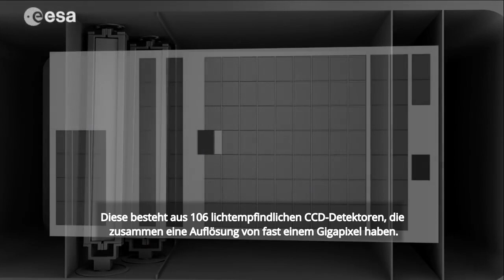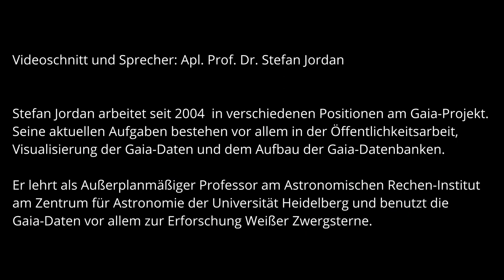Video "Die Vermessung des Himmels mit Gaia" zur Kepler-Ausstellung "Himmelwärts"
Dieses Video wurde für die Ausstellung "Himmelwärts" aus Anlass des 450. Geburtstags von Johannes Kepler produziert. Thema: "Die Vermessung des Himmels mit Gaia".

Tourplan der Ausstellung.

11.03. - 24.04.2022, verlängert bis 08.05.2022: Historisches Museum Regensburg
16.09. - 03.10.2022: Weil der Stadt
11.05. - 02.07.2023: Museum der Universität Tübingen
weitere Stationen sind in Planung